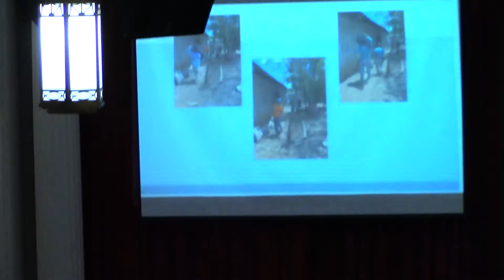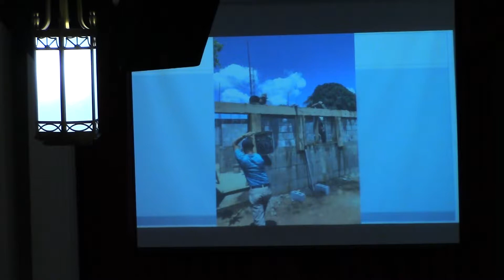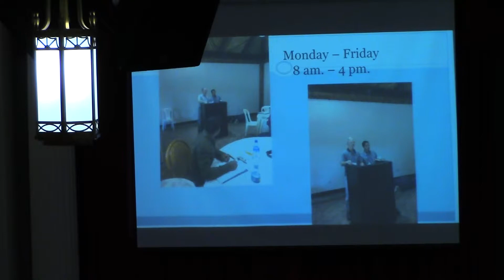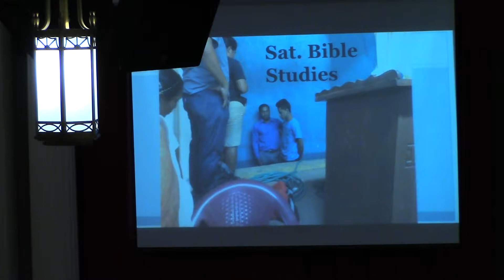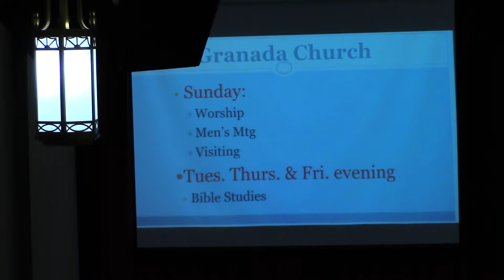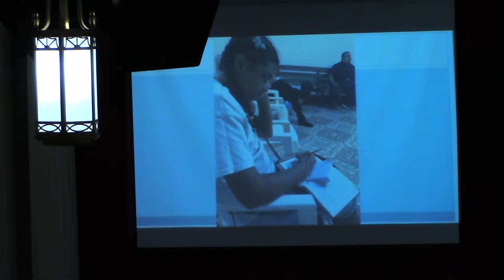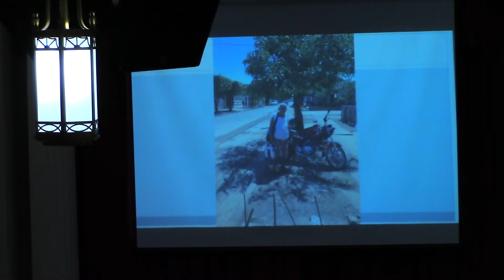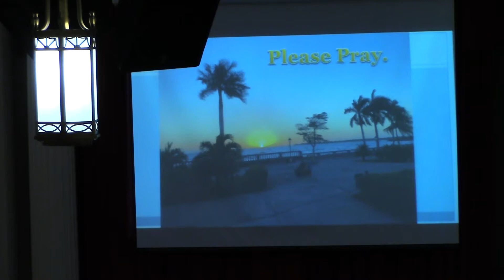NICARAGUA REPORT - DAVID SCHONHOFF